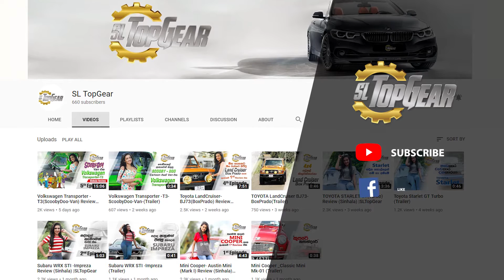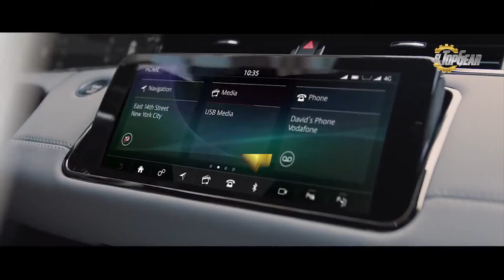2020ට අලුතින් එන වාහන මොනවද? Review (Sinhala) |SLTopGear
ලොව ප්‍රකට වහන නිශ්පාදන සමාගම් 2020 වසර සදහා නිශ්පාදනය කල වාහන සහ එම වාහන වල ක්‍රියාකාරීත්වය පිළිබද SL TOPGEAR ගෙන එන වාර්ථාමය වැඩසටහන.